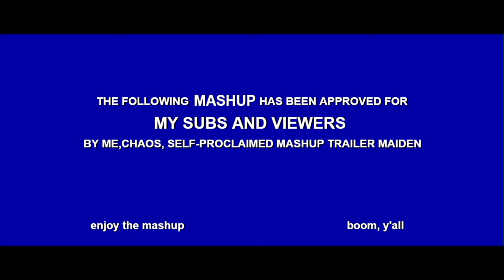RWBY: Hope (RWBY/Rogue One Mashup)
I'mma start this off by saying that Rogue One nearly destroyed me and had me almost crying. Second, I've been slowly working on this cause I needed more Volume 4 in my life.
Hope you all enjoy this mashup of the channel!

Audio is from the second Rogue One trailer.
Scenes were used from Volumes 1, 2, 3, and 4 of RWBY, along with its trailers and the World of Remnant series, and the RWBY Chibi franchise.